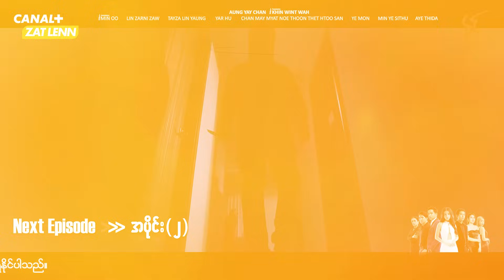ဟိုတစ်ယောက်နောက်လ(၂၈)ပြန်လာတော့မယ် ဘယ်လိုလုပ်ကြမလဲ...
ဒါလေးကတော့ Episode 2 အမြည်းလေးပါရှင်။💕
📌 Canal+ZatLenn Channel တွင် Mon to Fri 7:30PMတိုင်းတွင်ပြသနေသော ❝ နင့် ❞ ဇာတ်လမ်းတွဲကို ဖုန်းနဲ့ တက်ဘလက်တွေမှာ ကြည့်ရှုဖို့ ထူးရှယ်မိုဘိုင်းလ်ပက်ကေ့ချ်ကို ၁ လ (၃၀၀၀) ကျပ်တည်းနဲ့ CANAL+ Myanmar FG Facebook Page Messenger မှာအခုပဲဝယ်ယူလိုက်ပါ။